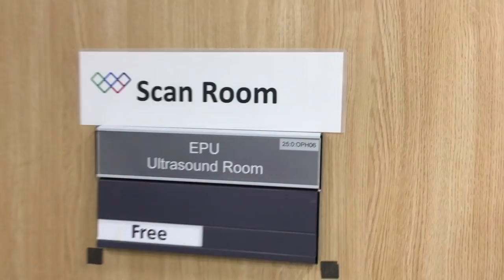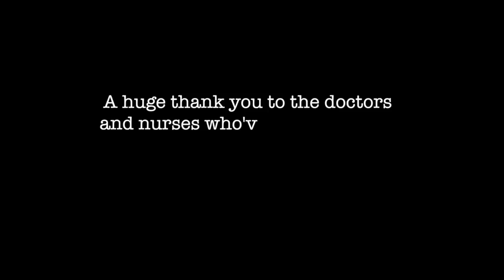Our IVF Diary Ep 8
Here's Episode 8 of our IVF Diary.

Hello... This is what it's like to go through a round of IVF, in real-time, when we don't know how it will end.

My husband (Lewis) and I are going through our seventh IVF round, and we've decided to share these video diaries, as we go along.

We wanted to do this after the overwhelming response to an article I wrote in the Times a few weeks ago:

We hope it's interesting, helpful, and also cathartic for us both as we continue down this rather long road to having a family.

Hannah & Lewis Vaughan Jones

If you have any questions, we're on Twitter:

Hannah: @HVaughanJones
Lewis: @LVaughanJones